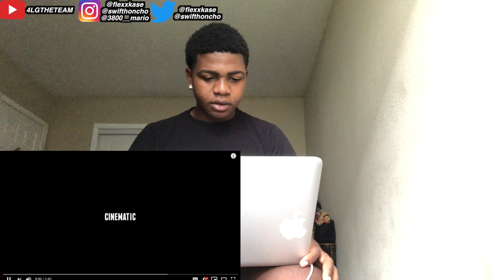Yungeen Ace- Mountains Official Music Video | REACTION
Make Sure To Get At Us On Social Follow

MAKE SURE TO FOLLOW OUR TEAM PAGE - ⁠F O U R L I FE 🖤🥀 (@4lgtheteam) • Instagram photos and videos⁠⁦‪instagram.com‬⁩

 glomario
Josh_casseuss
THANK AND LOVE YOU ALL 4LG SQUAD🤞🏼🖤